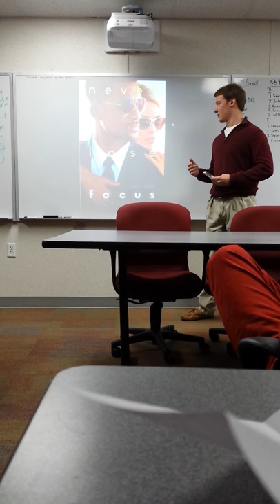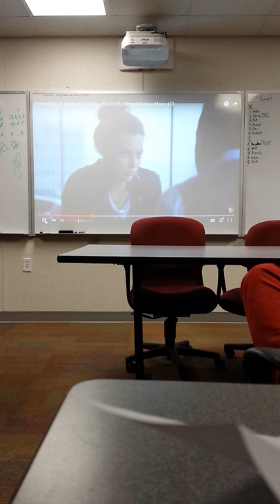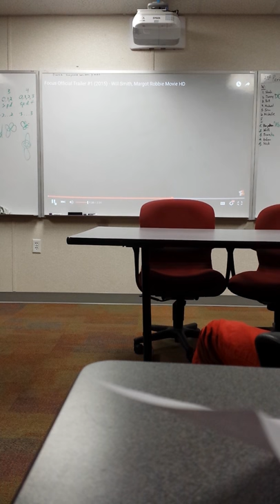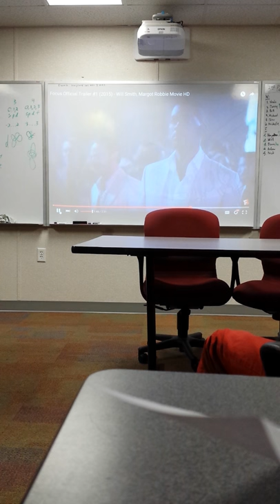Seth Johnson Film Analysis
This is for a Public Speaking class at Marist School